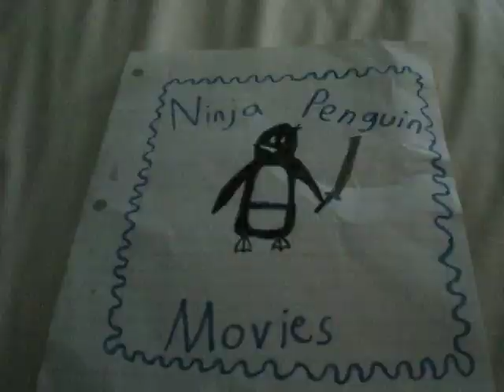ninja vs pirate II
I was kicking back when something happened .